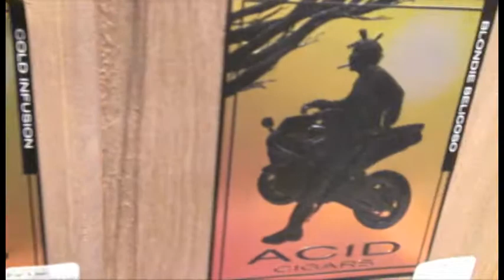November 11, 2011 - Drew Estate Cigar Party - 4-8pm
Come meet the Drew Estate rep, Chris "The Angry Gnome" Stone as he blows your mind with smokin' deals on all Drew Estate and Joya de Nicaragua cigars. Buy, roll dice, win prizes! Oh, and let us not forget the long ash contest! Awesome prizes and raffles! Call Briar & Bean and sign up! Nov. 11th, 2011 from 4pm - 8pm